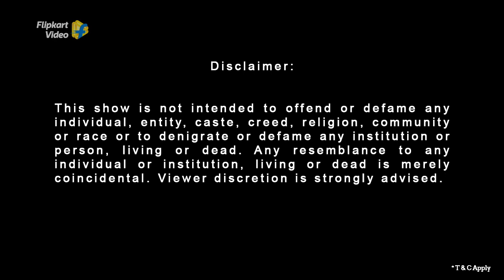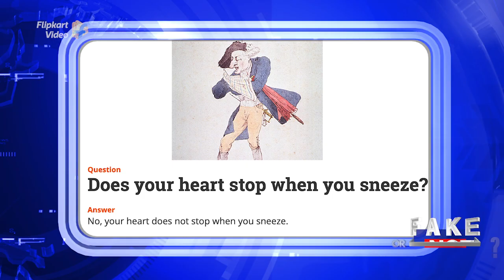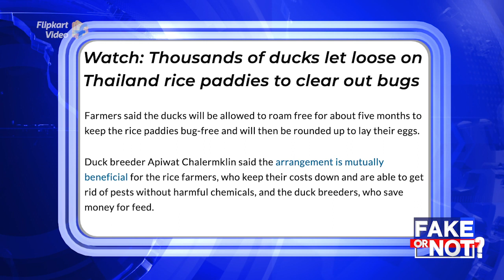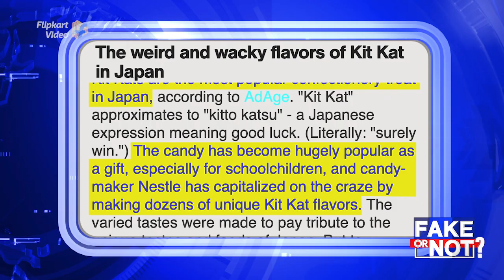Origin of an ancient Lord Ram idol by Mallika Dua | Fake or Not | Flipkart Video | Full Episode​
Are you ready to guess fake or not fake once again with Mallika Dua a.k.a. Mythika Dutt? Then here's another episode of Flipkart Video Fake or Not, the daily news game show on the Flipkart App. In this episode, you get to know the Top 5 news today, and guess if they are fake or not fake to win daily rewards!​

Check out the Top 5 fake or not fake news of today right here:​

⦿  Is Winnie The Pooh banned on Chinese internet?​
⦿ Did UK return a stolen 15th Century idol of Lord Ram to India?​
⦿ Does your heart stop beating when you sneeze?​
⦿ Are ducks used to control pests on farms?​
⦿ Is there a Grilled Potato flavoured Kit-Kat?​

Answer whether these 5 questions are fake or not fake in this Flipkart game show Fake or Not? on the Flipkart App.

Watch and play this game with host and comedian Mallika Dua and win rewards like Electronic Gift Vouchers (EGVs), Supercoins and more.
Play this Flipkart quiz contest daily for your daily news and entertainment. And now, you can also watch Flipkart Video Fake or Not full episodes on YouTube!​

Flipkart shows a fun way and presents the segment ‘Fake or Not’ which is a fun fact-based game show where the host Mythika Dutt played by actress, comedian, and writer Mallika Dua. The show features a short episode each day, and during each episode, the host would put forth five questions to the viewers with two options to vote for. The viewers can then answer whether the statement put forth is ‘Fake’ or ‘Not Fake’.
Play the online quiz game show ‘Fake or Not’ on Flipkart Video on the Flipkart App. Answer 5 simple questions & win Electronic Gift Vouchers (EGVs) worth Rs. 1000, Supercoins, and exciting prizes and rewards instantly. Play this quiz contest daily, 24*7, only on Flipkart App.

So, save up on your phone memory and bank balance, and spend only your time on Flipkart Video!